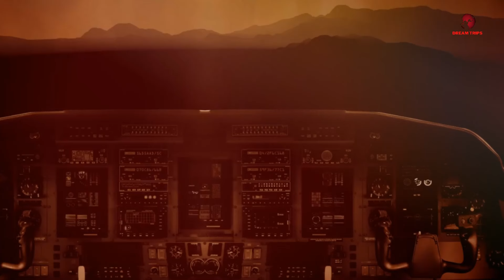Breathing on Mars: Humanity's Next Great Leap?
Embark on humanity's next great leap with "Breathing on Mars." This video explores the groundbreaking innovations propelling us towards a future where humans might inhale Martian air. Delve into the enigmatic beauty and potential of the Red Planet, captured in thought-provoking detail. From ancient civilizations' fascinations to modern scientific breakthroughs, discover how Martian oxygen could transform interplanetary colonization.

Featuring expert insights and cutting-edge technology, including the MOXIE experiment and the potential of photosynthetic life forms, this video offers a glimpse into the future of human habitation on Mars. With each mission and experiment, we inch closer to solving the oxygen problem, marking a pivotal step in our journey to becoming a multiplanetary species.

Let's explore the unknown together, with each discovery bringing us closer to answering the age-old question: can we live on Mars?

About Our Channel: Dedicated to unveiling the mysteries of the cosmos through professional, minimalistic content. We promise to bring you closer to the stars, offering insights into humanity's quest to explore new worlds.

Join us on this cosmic adventure, and let's dream of the stars together.

CHAPTERS:
0:00 - Introduction
0:55 - Ancient Fascination with Mars
2:19 - Space Age & Early Mars Missions
4:41 - Modern Mars Missions
7:05 - Solving the Martian Oxygen Problem
9:16 - Next Era of Mars Exploration
10:51 - Becoming a Multiplanetary Species